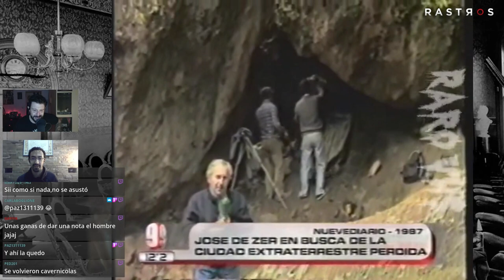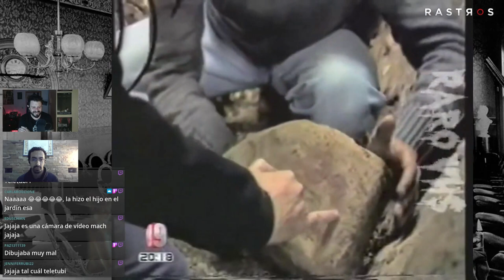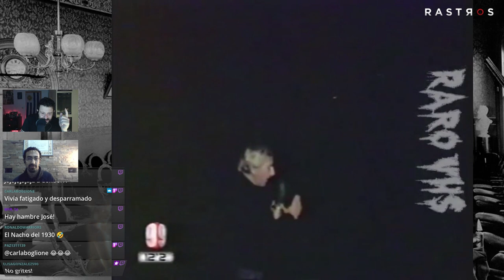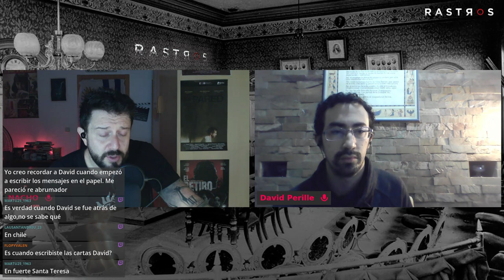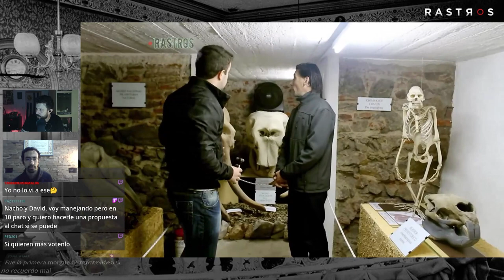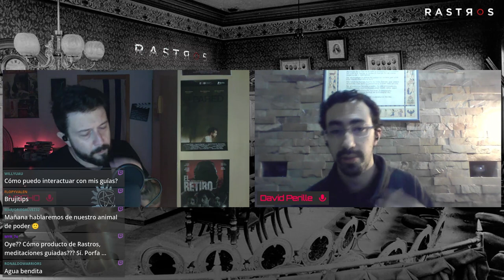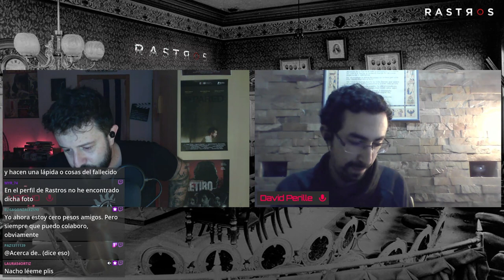MESA REDONDA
Nacho y David contestan en vivo todas las preguntas que hace el publico de Twitch.